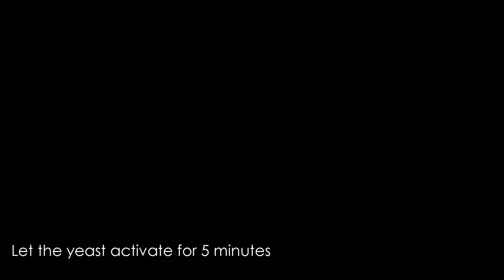How to make homemade Pretzel Bites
Ingredients for Pretzel Dough:
• 350ml/ 1 ½ cup Warm Water
 • 7g/ 2 tsp Dry Yeast
• 3 tbsp Brown Sugar
• 4 tbsp Melted Butter
• 500g/ 3½ cups All-Purpose Flour
 • 1 tsp Salt
• Coarse Salt

Ingredients for boiling solution:
• 1.75 l/ 7 cups Boiling Water
• 150g/10 tbsp Baking Soda

Step 1:
In a bowl add the warm water, the dry yeast and 3 tablespoons of brown sugar. Stir until well combined and then, let it rest for about 5 minutes. Add 2 tablespoons of melted butter and then it's time to add the flour.
Step 2:
Add the flour in 3 batches: at first add 200g all-purpose flour and stir until the flour is incorporated. Add another 200g of flour and continue stirring. Season with 1 teaspoon of salt, stir, and then add the rest of the flour. In case the dough is too sticky, add more flour.
Step 3:
Knead the dough until it has an elastic texture, adding 2 more tbsp of melted butter at the end of the kneading process. Cover the bowl with plastic wrap and let rise for 1 hour, or until doubled in size.
Step 4
Transfer the dough on a well-floured surface and divide it on 6 equal pieces. Roll each piece into a thin rope. Cut each rope into small bites of 2-2.5 cm length.
Step 5
Meanwhile we need to prepare the boiling solution: combine the boiling water with the baking soda. Boil the pretzel bites for 30 seconds, stirring occasionally. Remove the pretzel bites from pot using a slotted spoon and place them on a baking sheet lined with parchment paper. Sprinkle some coarse salt on top and bake them at 180°C for 20-25 minutes until golden brown.
Serve them with some beer and the beer cheese sauce for dipping! They are mouth-watering!
Bon appetit!